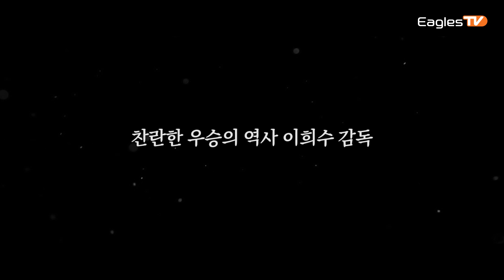[이글스TV] 준플레이오프 첫 경기의 시구, 1999년 한화를 우승으로 이끈 이희수 감독 (10.19)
가을 잔치의 시작!
99년 우승을 이끈 이희수 전 감독의 시구!